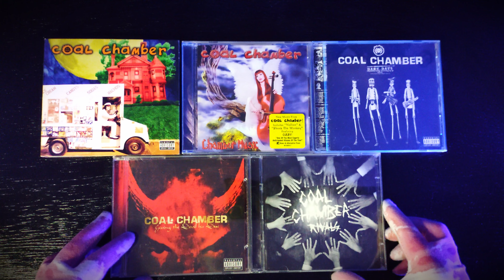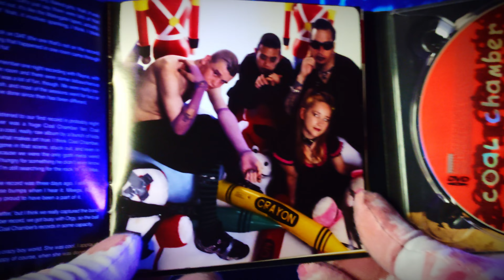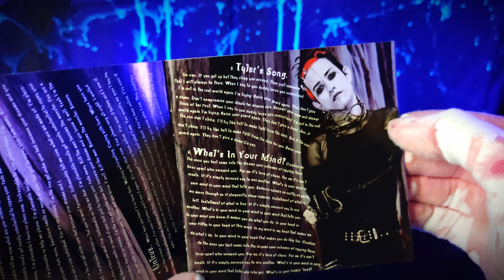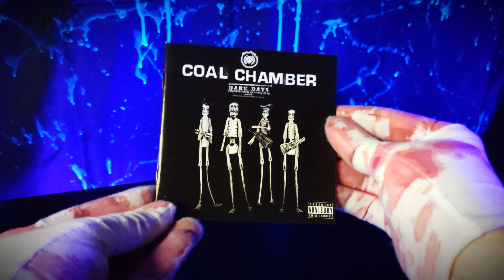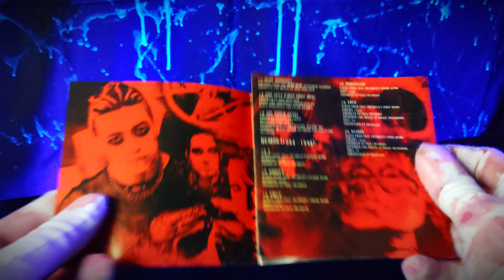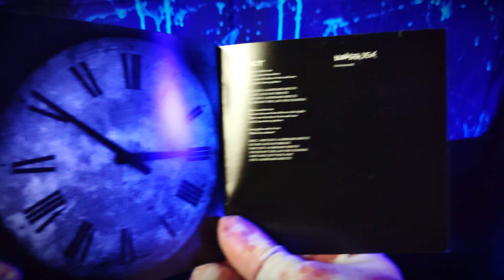Coal Chamber - COMPLETE DISCOGRAPHY! | S02E08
"Coal Chamber" - Released Feb 11, 1997 (re-released deluxe edition September 20, 2005)
This CD/DVD Special Edition was released to celebrate Roadrunner Records' 25th anniversary. It was remastered and includes demos, bonus tracks and a DVD with videos and concert footage.

Tracklist:
1. Loco
2. Bradley
3. Oddity
4. Unspoiled
5. Big Truck
6. Sway
7. First
8. Maricon Puto
9. I
10. Clock
11. My Frustration
12. Amir Of The Desert
13. Dreamtime
14. Pig
15. Headstones And The Walking Dead
16. Big Truck (Hand-On-Wheel Mix)
17. Pig (Demo)
18. Sway (Demo)
19. Unspoiled (Demo)
20. Loco (Demo)
DVD - Maritime Hall (San Francisco, CA, Nov. 13, 1999), Whiskey A Go Go (Los Angeles, CA, Nov. 1, 1996), Loco (Video), Loco (Recorded Live At Ozzfest '96)

"Chamber Music" - Released September 7, 1999
Chamber Music expands on everything CC did with the self titled while also adding industrial and melodic-gothic elements. This CD also features Ozzy 🤘

Tracklist:
1. Mist
2. Tragedy
3. El Cu Cuy
4. Untrue
5. Tyler's Song
6. What's In Your Mind?
7. Not Living
8. Shock The Monkey
9. Burgundy
10. Entwined
11. Feed My Dreams
12. My Mercy
13. No Home
14. Shari Vegas
15. Notion
16. Anything But You

"Dark Days" - Released May 7, 2002
CC's 3rd Long-Pressing "Dark Days", is another shift in styles in an even heavier and well, darker direction. Simplified riffs, fewer melodic moments a somehow even deeper, more guttural growls from Dez truly set the tone and foreshadow Dez's future vocal direction for Devil Driver. Some have mixed reviews, and they can off, this album's f***in savage!

Tracklist:
1. Fiend
2. Glow
3. Watershed
4. Something Told Me
5. Dark Days
6. Alienate Me
7. One Step
8. Friend?
8. Rowboat
9. Drove
10. Empty Jar
11. Beckoned

"Giving The Devil His Due" - Released August 19, 2003
Giving the Devil His Due is a compilation album of Live Songs, Remixes, Demos and previously unreleased tracks.

Tracklist:
1. Headstones And The Walking Dead
2. Big Truck (Hand-On-Wheel Mix)
3. Pig (Original Version)
4. Bradley (Going Postal Mix)
5. Sway (Hypno-Submissive Mix)
6. Not Living (Original Version)
7. Blisters
8. El Cu Cuy (Man-To-Monster Mix)
9. Wishes
10. Apparition
11. Anxiety
12. Save Yourself
13. One Step (Chop Shop Mix)
14. Big Truck (Live)
15. I (Demo)
16. Oddity (Demo)
17. Sway (Demo)
18. Unspoiled (Demo)
19. Loco (Demo)
20. Babbit

"Rivals" - Released May 19, 2015
This album marks the first new material from CC since 2002's Dark Days and honestly may as well be called Dark Days 2...in the best ways. Even 13 years apart and after a long hiatus, Rivals somehow has the sound and aesthetic to be a direct continuation of its predecessor.

Tracklist:
1. I.O.U. Nothing
2. Bad Blood Between Us
3. Light In The Shadows
4. Suffer In Silence
5. The Bridges You Burn
6. Orion
7. Another Nail In The Coffin
8. Rivals
9. Wait
10. Dumpster Dive
11. Over My Head
12. Fade Away (Karma Never Forgets)
13. Empty Handed

 - - - - - - - - - - - - - - - - - WHOOP WHOOP - - - - - - - - - - - - - - - - -

Alexander Nakarada - "Valhalla" attribution to httpshypeddit.comtracko4nlpf
Arthur Vyncke - "Supernova" attribution to httpssoundcloud.comarthurvostsupernova